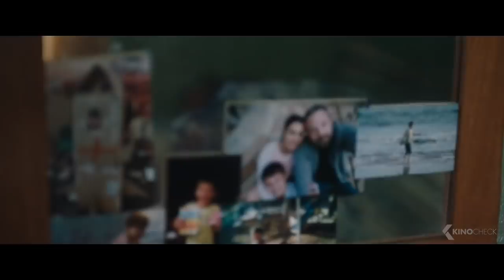THE WAY BACK Trailer (2020)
A former basketball all-star, who has lost his wife and family foundation in a struggle with addiction attempts to regain his soul and salvation by becoming the coach of a disparate ethnically mixed high school basketball team at his alma mater.

The Way Back (2020) is the new drama starring Ben Affleck, Janina Gavankar and Yeniffer Behrens.